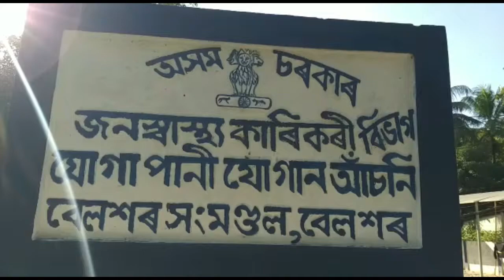বৰক্ষেত্ৰীত জনস্বাস্থ্য কাৰিকৰী বিভাগৰ জলজীৱন মিছনৰ নামত ভেকোভাওনা